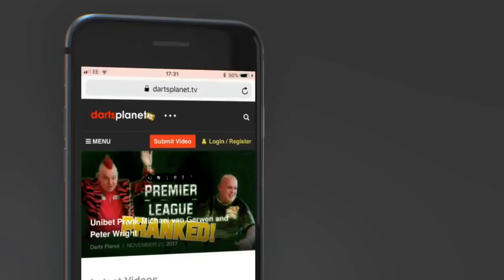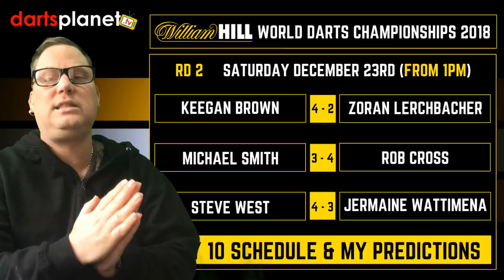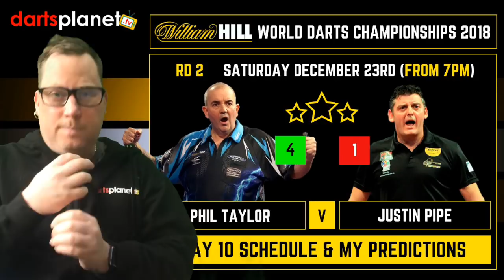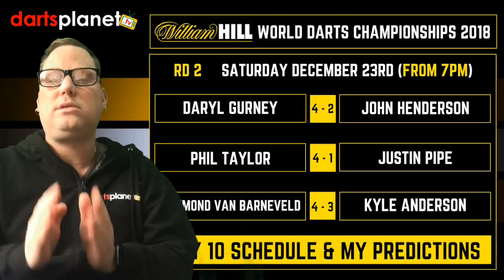DAY 10 | ROUND 2 SCHEDULE & PREDICTIONS | WORLD DARTS CHAMPIONSHIP 2018 - WHAT ARE YOUR PREDICTIONS?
This video features the schedule and my predictions for day 10 and Round 2 of the William Hill World Darts Championship 2018 from the Ally Pally.

Saturday 23rd December ( Afternoon session From 12.30pm )

My Predictions .

Keegan Brown 4 - 2 Zoran Lerchbacher
Michael Smith 3 - 4 Rob Cross
Steve West 4 - 3 Jermaine Wattimena

Saturday 23rd December ( Evening session From 7pm )

My Predictions .

Daryl Gurney 4 - 2 John Henderson
Phil Taylor 4 - 1 Justin Pipe
Raymond van Barneveld 4 - 3 Kyle Anderson

dartsplanet.tv